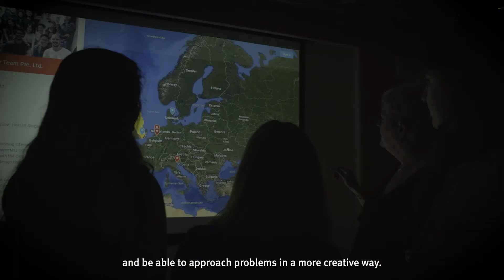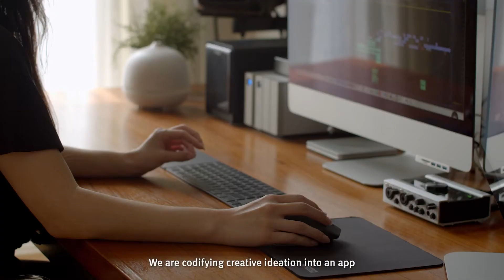The Centre for Creativity in Professional Practice | Bayes Business School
The Centre for Creativity in Professional Practice (C2P2) conducts interdisciplinary research on creativity, innovation and leadership in professional practice that is shared through education and made useful through knowledge exchange. The Centre’s vision is to build a global community of creative thinkers and practitioners who work together to lead positive change. It aims to achieve this by inspiring and enabling new generations of creative leaders who will investigate, generate, envision, prototype, critique and reflect on novel solutions to complex modern challenges, and go on to empower teams and organisations to do the same.